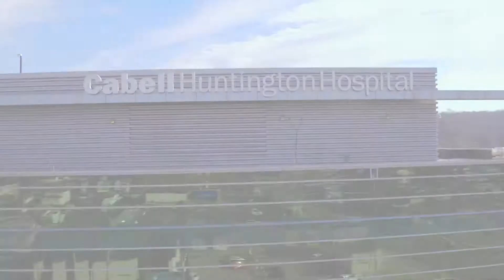CHH IMIS V8 FINAL 11 2 2017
Patients travel across the globe to receive the best in minimally invasive techniques at Cabell Huntington Hospital.